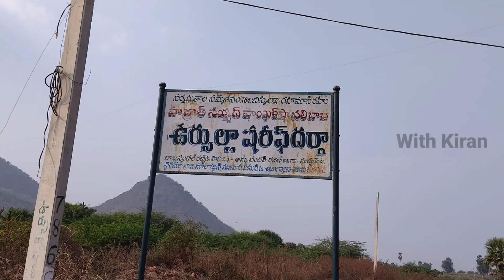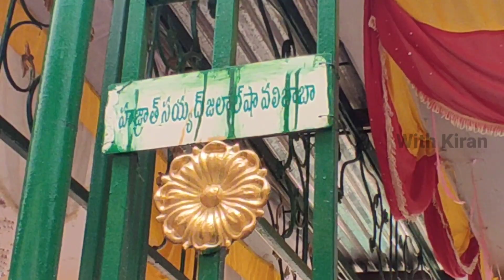ఉర్స్ ల్లా షరీఫ్ దర్గా || మచ్చుపేట గ్రామం || Ursulla sharif dharga || by With Kiran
నా చానెల్  కు స్వాగతం.
ఫ్రెండ్స్ ఈ రోజు మీకు ఉర్సిల్లా షరీఫ్ దర్గా  గురించి చూపించాను, ఇది ఎక్కడవుందంటే. పెద్దపల్లి జిల్లా, ముతారం మండలం, మచ్చుపెట గ్రామం రామగిరి ఖిల్లా చేరువలో  వుంది. ఇక్కడ దేవుని ప్రత్యేక విశిష్టత, గురించి చూపించడం జరిగింది.  ఫ్రెండ్స్ ఈ వీడియో గనక మీకు నచ్చితే లైక్ చెయ్యండి. కామెంట్  చెయ్యండి. షేర్ చెయ్యండి. నా చానెల్ ని సబ్స్క్రయిబ్ చెయ్యండి.